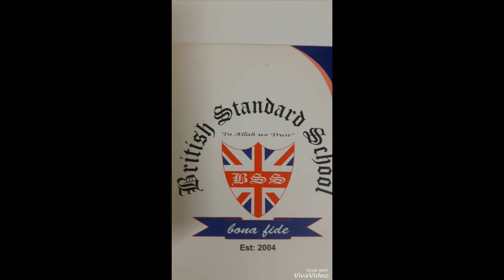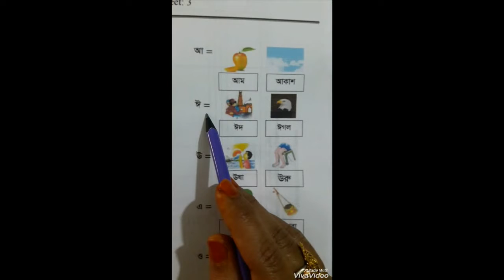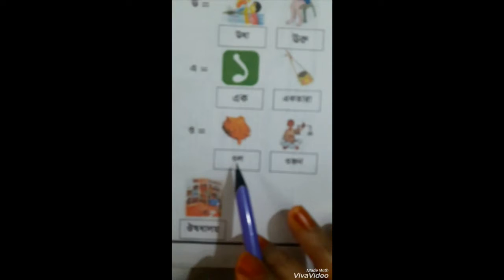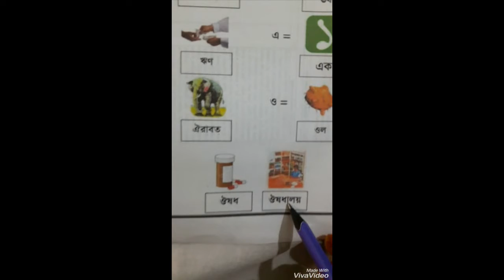Class : Jr.K.G Subject : Bengali Topic : বর্ণ দিয়ে শব্দ গঠন।